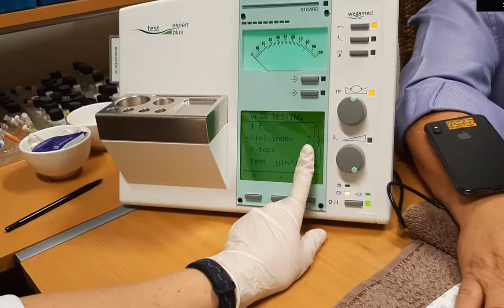Protect Filter Vega test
In this video we test the effects of a mobile phone on Biological Index (measure of health) using a Vega Bio-resonance Device. We then place the new Protect Filter on the phone to show how the harmful EMF frequencies are modulated to become bio friendly frequencies to the body. Not only does the Protect Filter negate the phones harmful EMF frequencies it also improves the biological index readings below the original index number without the phone.